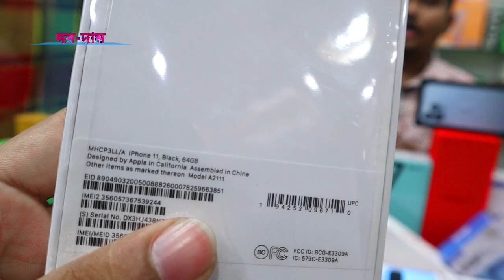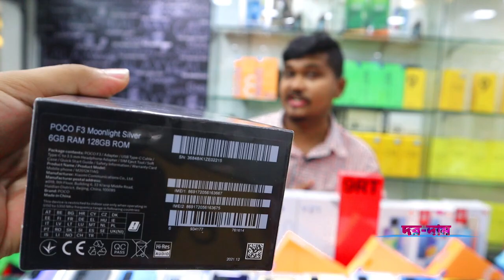new mobile phone price in bd 2022✔mobile price in bd✔phone price in bd✔unofficial mobileprice✔Dordam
new mobile phone price in bd 2022✔mobile price in bd✔phone price in bd✔unofficial mobile price in bd✔Dordam .

            🌹 The Brand Shop 🌹
           Panthapath, Dhaka

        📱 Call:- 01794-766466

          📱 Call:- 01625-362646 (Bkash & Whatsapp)